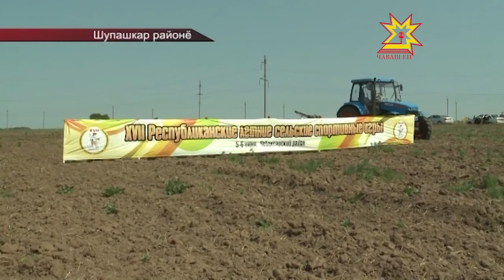Кÿкеçре республикăри çуллахи ял вăййисем вĕленчĕç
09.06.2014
Чăннипех те иртсе кайнă эрне спортăн тĕрлĕ шайри ăмăртăвĕсемпе пуян пулчĕ. Шупашкар районĕнче 7-мĕш хут республикăри çуллахи ял вăййисем иртрĕç. Спортăн 13 тĕсĕнче: волейбол, кире пуканĕ Йăтасси, армспорт, çĕтел çи теннис, çăмăл атлетика,кĕрешÿ, полиатлон, лапта, канат туртасси — тата ытти енĕпе хĕрÿ тупăшусем иртрĕç.